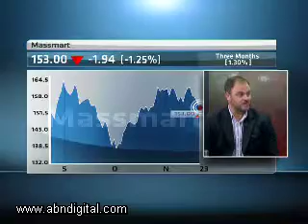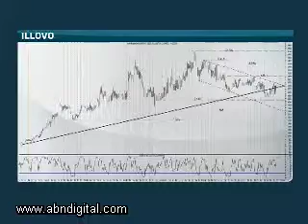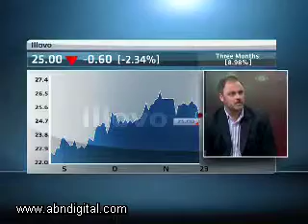23 November - Hot or Not: Massmart and Illovo Sugar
On this edition of Hot Stoxx we discuss Massmart and Illovo Sugar. Our guests are Gerbrand Smit from NEFG Fund Management and our Technical Analyst Moxima Gama from Research Hub.